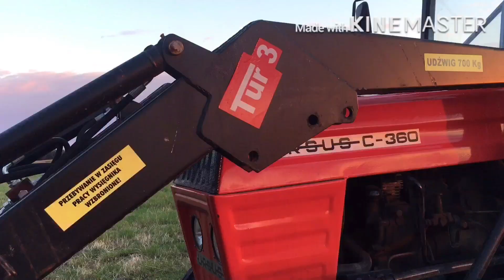*Nowość‼️Akcja „Siano” u Zająca• Sezon *|2k18|*Ursus c-360* [MAFIA PZG]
Siemaneczko Mamy dla was kolejną produkcję filmową, tym razem to chyba najdłuższy filmik na naszym kanale. Co sądzicie o takich filmach? Nie nudzą się wam czy? Lubicie takie długie czy może jadnka tradycyjne po 3,4 min?. Możecie napisac w kom. Pozdrwiamy i życzymy miłego Oglądania‼️
Zostaw 👍🏻
Zostaw kom.😃
Na wszystkie komętarze staramy się odpowiadac jak najszybciej. Masz pytanie zadaj je nam napewno odpowiemy😉👍🏻
A niebawem film ze żniw 2k18

Operator Ursus c-360 Kuba ( Zając)
Operator Statywu -Dawid
Operator Tel. Piotrek
Operator GiMbAlA Grzesiek

Ścieżka dzwiękowa nie należy do mnie, z filmu nie czerpie żadnych kożyści materialnych. Film ma na celu pokazanie  prace  na Gospodarstwach rolnych. Wszelkie osoby zostały poinformowane i udzieliły zgodę na nagrywanie.
MAFIA PZG.